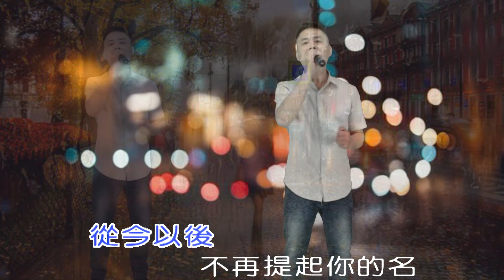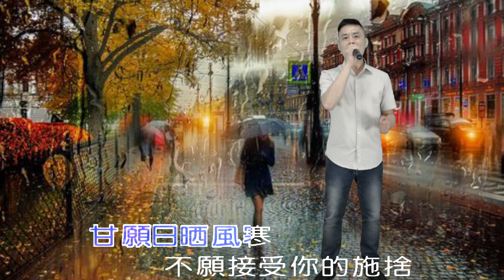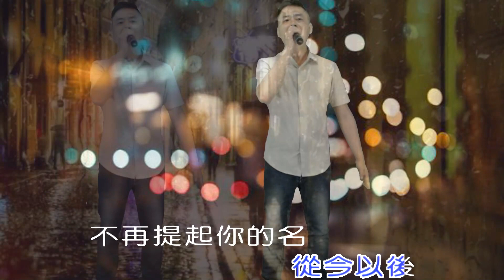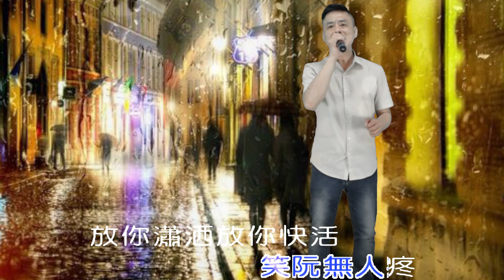將林音樂歌唱班 潮州週一晚間班 第15期成果發表 - 許軒庭 - 愛甲心痛